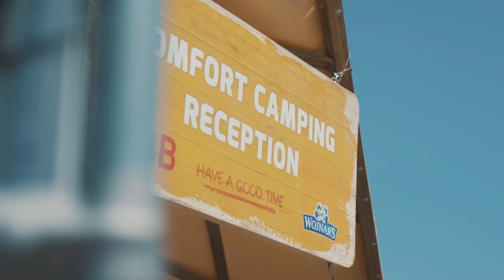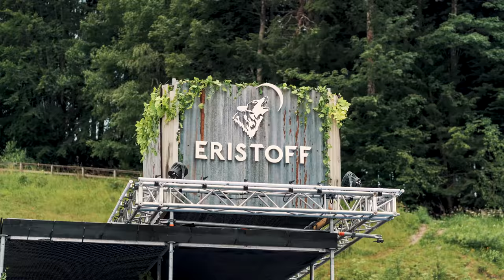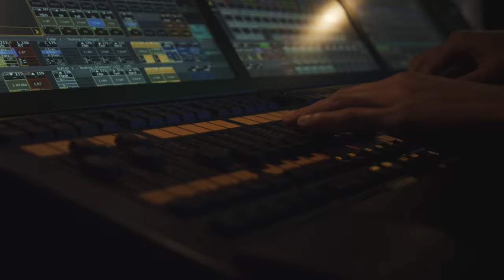Electric Love Festival 2019 - Official Aftermovie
Let's travel back in time to these sunny days in July 2019 with the official Electric Love 2019 Aftermovie. Thank you Electric Lovers for celebrating with us! ☀️😍🙌🔥

Thanks to the entire crew, artists, partners, supporters and to our family and friends! ❤️

Tracks:
- Robin Schulz - All This Love
- Arty - Perfect Strangers
- Chocolate Puma - Zhong
- Fisher - You Little Beauty
- Axwell - Nobody Else
- DJ Snake, Zomboy - Quiet Storm (with Zomboy Bro Safari)
- ELF19 Opening LIVE (Can't Hold Us - Macklemore & Ryan Lewis feat. Ray Dalton)
- Ran-D & Endymion ft. Le Prince - Run From Reality
- NWYR - Artificial Intelligence
- Martin Garrix, Matisse & Sadko - Mistaken feat. Alex Aris
- Paul Skelton - Airwave

Aftermovie Credits:
Produced by Revolution Event GmbH
Directed & Edited & Sounddesign by: Sascha Plagge, Jonathan Forsthuber
Cinematography by: Ara Ashty, Jonas Vieider, Jonathan Forsthuber, Lukas Kusstatscher, Pasindu Goldmann, Sascha Plagge, Stefan Hegenberg
Additional Footage by We Are The Night
Hyperlapses: Logan Vendrix
Timelapses: Markus Kohlmayr Photography
Cablecam footage by Motioncompound Cablecam
Audio Recordist: Simon Brucker
Production assistance: Paul Deubler, Levi Renger, Tobias Waß, Alexandra Winter, Jim Hofacker